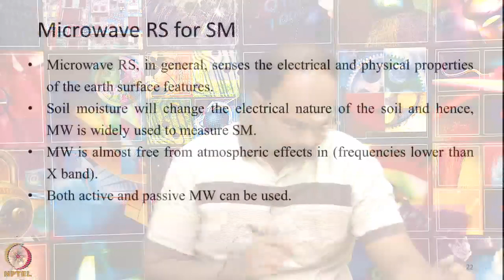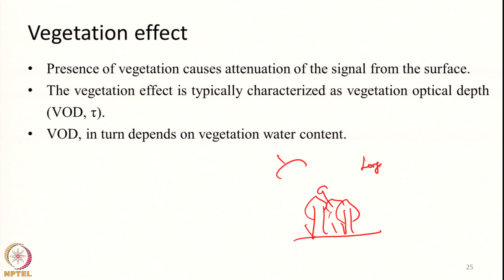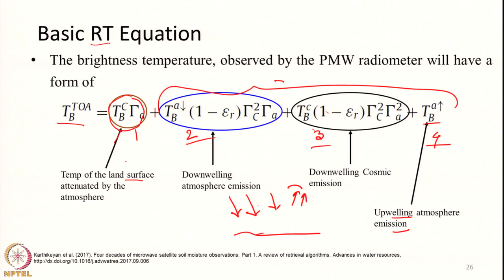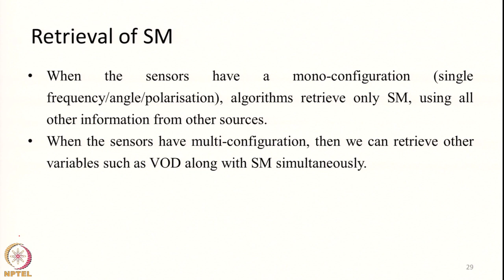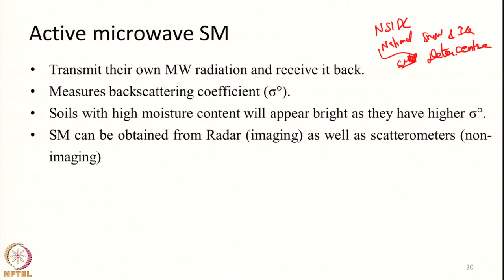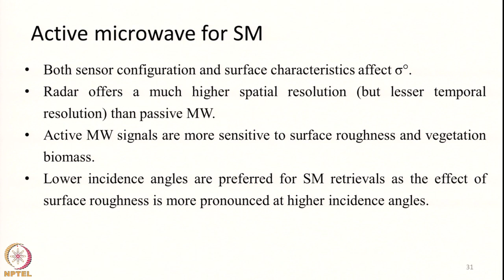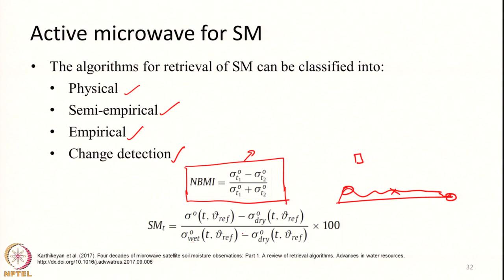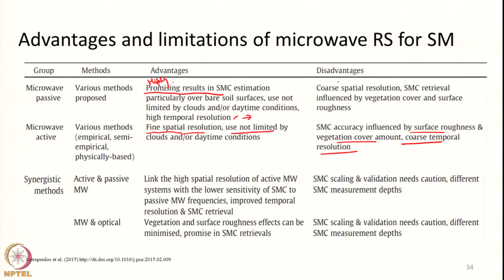Lecture 66: Application of RS in water resources management – Part 3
Applications of remote sensing, water resource management, soil moisture